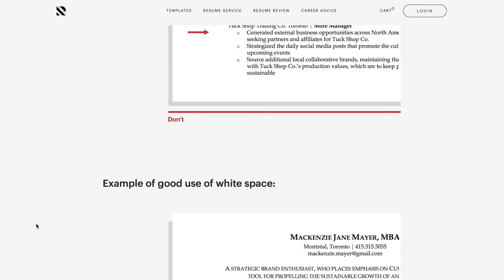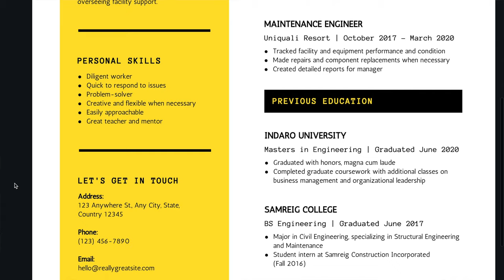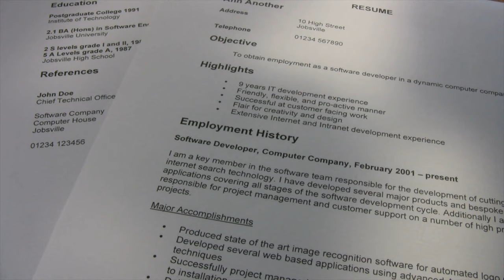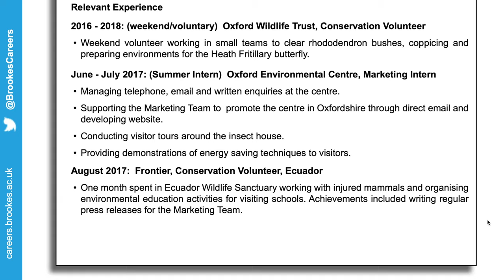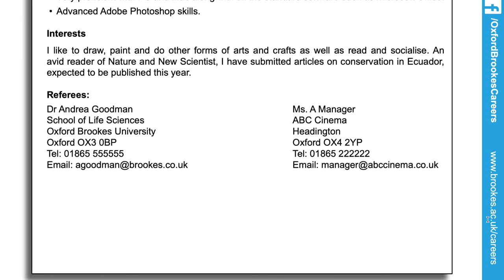Resume Tips for Jobs in Ireland | How to write a Resume Part 2 | Danish Bhatia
I am an Indian vlogger and on this channel, I cover topics related to Ireland and as I am an Indian living in Ireland, I also give some time and cost saving tips for anyone who is planning to come over to Ireland for any reason (just as a tourist, for study, for work, basically for anything).

See below, few of the important videos that are sure to help you: